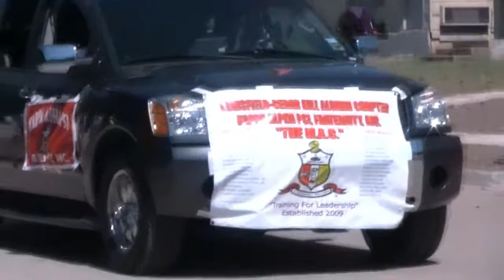DFW Music & Events || 2009 Lake Como Independence Day Parade, Fort Worth, TX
Shot with a Canon VIXIA HF100 camcorder.